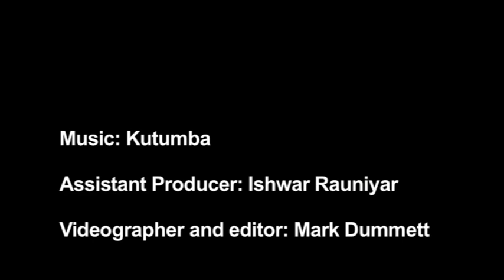Earthquake Scenario of Kathmandu Valley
Nepal is prone to a variety of disasters. One of the major concerns is a large earthquake in the capital, Kathmandu.

This risk requires a concerted effort from the Government and international/national partners in reducing vulnerability to earthquakes. The Nepal Risk Reduction Consortium is an initiative led by the Government to address this risk.